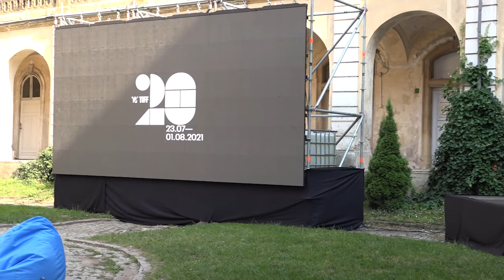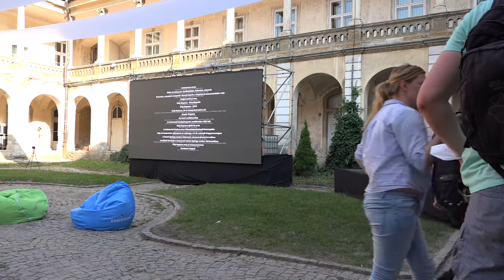Filmul realizat de Marian Oprea a fost prezentat la TIFF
Marian Oprea, unul dintre cei mai vechi jurnaliști turdeni, a realizat filmul „Monumente și statui emblematice ale municipiului Cluj-Napoca”, un film după scenariul scriitorului Ioan Ciorca.